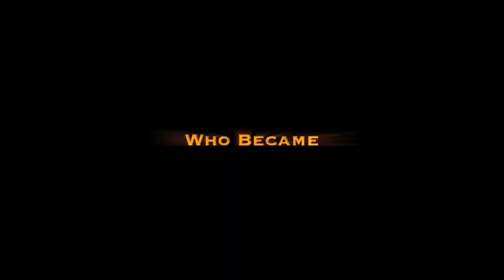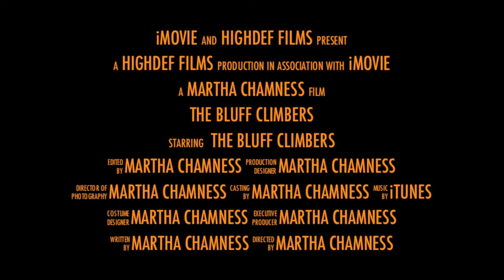The Bluff Climbers Trailer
2012 climb to summit of Chalk Bluff by Stanley Family.